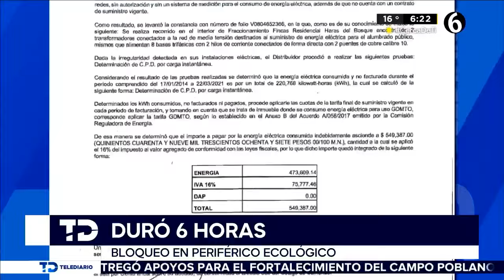Bloquean Periférico Ecológico durante seis horas; exigen restablecer servicio de energía eléctrica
La mañana del pasado viernes, vecinos del fraccionamiento Haras del Bosque bloquearon Periférico Ecológico para exigir el restablecimiento del servicio de energía eléctrica, al denunciar que llevan más de 24 horas sin este.